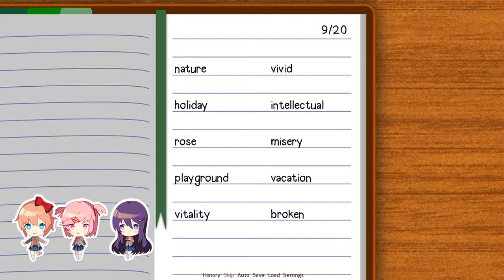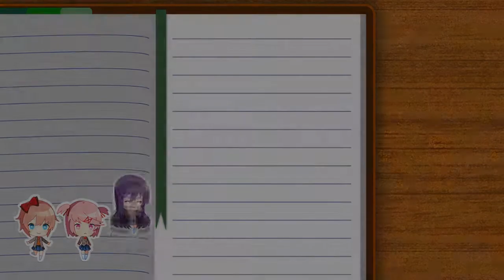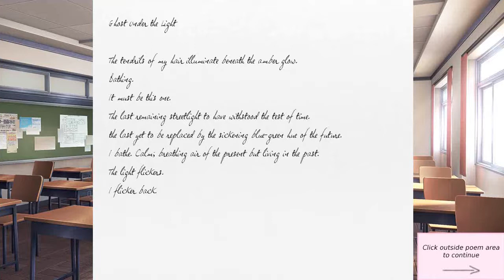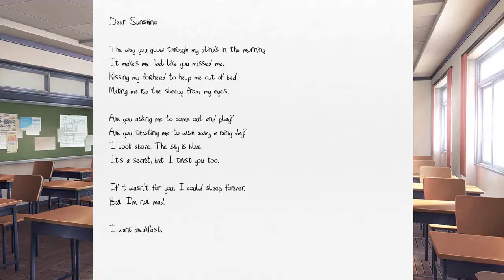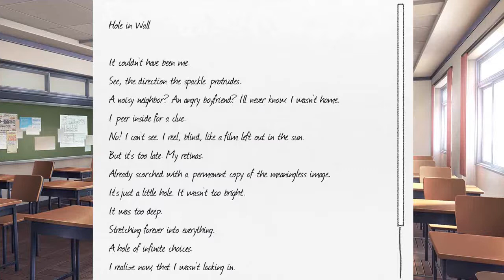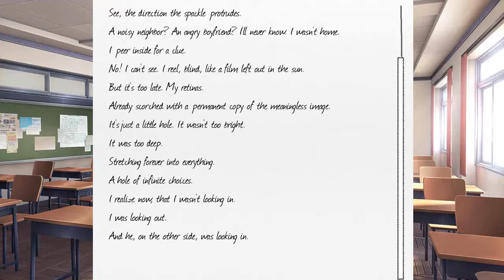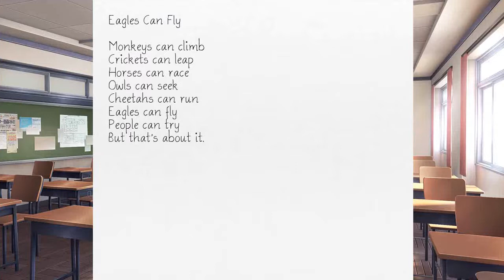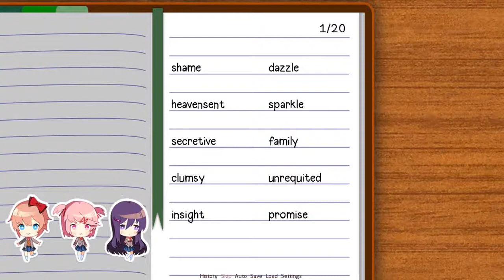Falling for Sayori | Doki Doki Literature Club [P2]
❤ Developer | Team Salvato
❤ Genre | Visual Novel